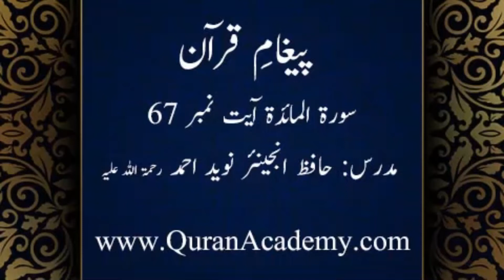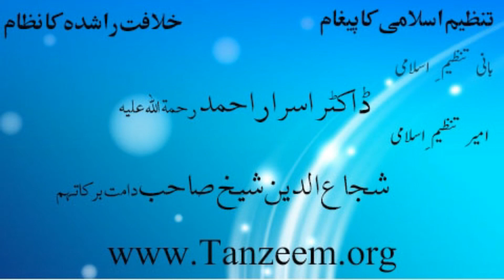Clip # 0223 - 005 Surah Al-Maeda Ayat 67 | Hafiz Engr. Naveed Ahmed | Paigham-e-Quran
Clip # 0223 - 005 Surah Al-Maeda Ayat 67